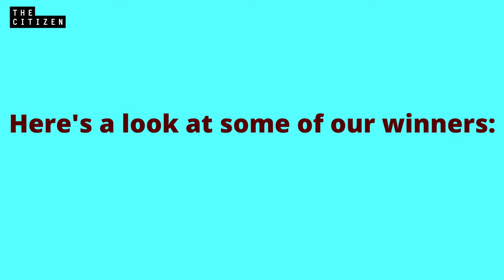India at Tokyo 2020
India walked away from the Olympics at Tokyo with its best ever performance. Here’s a look at our Olympians.